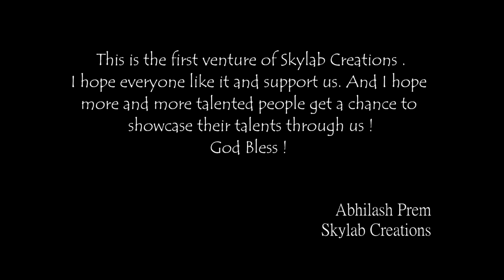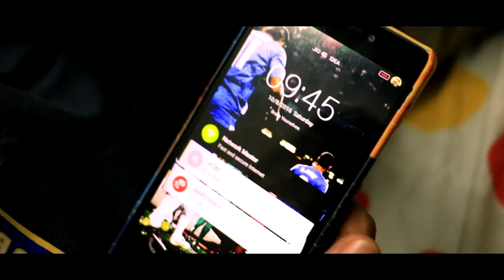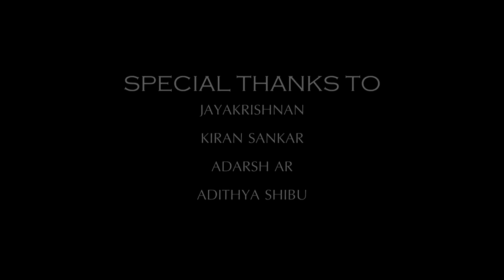3 a.m - short film by Abhilash Prem & Rohan Raj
3 a.m is a psycho-thriller directed by Abhilash Prem & Rohan Raj.
The background score is done by Justin Varghese. The cinematography and editing is handled by  Abhilash Prem whereas  Sangeeth M and Hrishikesh K Swamy are the Asst. Directors of Photography.

Ps: do watch it it 1080p guys because most of the scenes were shot at extremely dark situations.. :) so the scenes are dark at times.. and for real time background score experience make sure you put on your headsets ;)